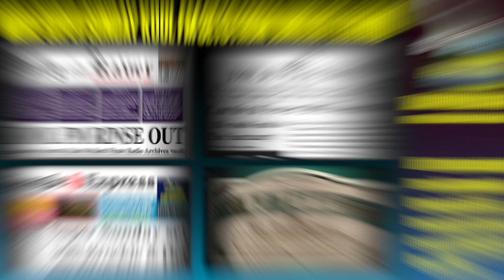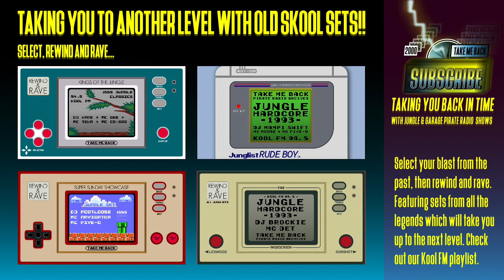Footloose B2B Funky Flirt & Skibadee B2B Shockin' B | Boxing Day 1996 | Jungle Classics Kool FM 94.5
Artwork by Take Me Back Pirate Radio Archives. Wishing all our listeners a merry Christmas and happy 2023. This set is dedicated to the loving memory of MC Skibadee whose passing rocked the Drum & Bass and raving community to the core. Check our playlist which celebrates his life and work from the mid 90s into the 2000s

MC Skibadee began his rise to the fame around 1993, firstly getting noticed by DJ Ash-A-Tack and getting booked for Thunder & Joy in 1994, he was becoming the ravers favourite. It was there he struck a partnership with DJ Wildchild who got him on to Kool FM and the duo started doing shows to together in 1995. Skibadee elevated his career and developed his style. Growing from strength to strength. He came up under the wing of the late and great MC Stevie Hyper D. In the 90s Kool FM became a playground for the best MCs already showcasing the likes of MC Navigator, MC Moose, MC 5ive-0, MC Det, The Ragga Twins, MC Stevie Hyper D, MC Co Gee and MC Remadee.
1996 was a pivotal year for Skiba, not only was the Jungle sound shifting but the role of the MC commanded more skills and gained respect. MCs were rhyming at greater speeds and were continuously writing lyrics. All in all it was now a different game and the landscape of the scene had changed. In the years that followed Skibadee was getting booked for all the big Jungle raves like One Nation, Club Telepathy, Jungle Fever, Kool Skool '96 (where Skiba first met MC Stormin (RIP)), Pure Science, Desire, Best Of British, Accelerated Culture, Heat, Designer Label Ball, Thunder & Joy, Breakin' Science, Innovation, Bass Odyssey, & many others.
The likes of Shabba D and Shockin' B had left Weekend Rush FM 92.3 to join Kool FM and their presence was felt. Skibadee forged a partnership with them calling themselves the SASAS. Meanwhile his link up with MC Det was also turning heads and so the duo recorded and released their first UK Hip Hop Album 2x Times Freestyle with singles "Downdiggy", "Slowmo" and "New Style Avengers (1998). The success of these two profile MCs shot them to the top. With the sudden death of Hyper D there was now a vacuum left for competing MCs to challenge for the MC crown. Skibadee raised his game, writing catchy lyrics and increasing his speed. He was now one of the most devastating MCs on the mic in DNB and was idolised by other sub-genre MCs to the DNB scene like UK Garage, Grime and Dubstep. Inspiring the likes of MC Stormin, Harry Shotta, D Double E, Skepta, Durrty Goodz, Ghetts, Lethal B & others.

Out to all the London FM pirates of the past. Although they aren’t about now their contribution to the British music industry and to the London music scene has been immense. Here's a list of some of our most loved pirate radio stations in frequency order from 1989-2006: